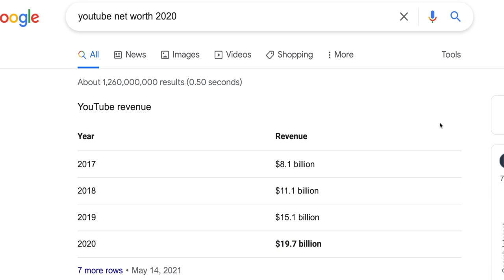BECOMING A FULLTIME YOUTUBER (MINI SERIES TEASER)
Panasonic BGH1 box camera
Sigma 16mm f/1.4 mft lens
Panasonic VBD58 battery charger kit
Panasonic VBD58 2 battery charger kit
JLWIN BMPCC POWER CABLE
Neewer RGB Softbox Lighting kit
Neewer LED RGB 660 pro lighting kit
Sokani light wand
Falcon eyes F7 mini
Aputure MC
Curtain string light
MOMAN V-mount Battery
Cheap Phone power bank
ZITAY 4-IN-1 NP-F CHARGER
STREAM DESK MOUNT
FEELWORLD LIVEPRO L1 V1
MAGICRIG cage
MagicRig with ssd holder
Amaran 200d
Aputure LS 60X
Aputure LS 60D
Rokinon 14mm f/2.,8
UuRig Monitor mount
CIO small Pd power bank
LinkOn large pd power bank
Blind spot usb-c power cable for bmpcc 4k,6k, pro
Blind spot monitor cable
ZITAY CFast to SSD
KONDOR BLUE USB C to USB C Braided Cable
SanDisk SSD PLUS 1TB Internal SSD
SAMSUNG 870 EVO 1TB 2.5 Inch SATA III Internal SSD
StarTech.com SATA to USB Hard Drive Adapter
7.9inch Photobox
12X12 inch photobox
POWER BANK 12V, 3A (cheap)
POWER BANK 2 (Smaller but more expensive)
APERTURE 60X
BLIND SPOT 12V POWER CABLE
Black magic Cinema 6k pro
Smallrig cage for Bmpcc 6k pro
Smallrig Bmpcc 15mm rod baseplate
Camera lens pouch
Rechargeable screwdriver
Smallrig mini side handle grip arri mount
Kondor blue dtap to bmpcc Weipu cable
Kondor blue coiled dtap to monitor cable
Uurig 360 monitor mount
Kondor blue HDMI cable
Kondor blue usb-c ssd cable
Heavy duty Car mount (20pounds)
Pro Heavy duty car mount (30lbs)
DZOfilm Zoom 20-55mm T2.8
DZOfilm Pictor zoom 50-125mm T2.8
Canon 50-250mm f/4-5.6mm IS (VERSON 2)
Sigma 18-35mm f/1/8
Sigma 50-100mm f/1/8
Canon17-55mm f/2.8 IS USM
Canon 24-70mm f/2.8 II USM lens
Canon 70-200mm f/2.8 II
Canon 70-200 f/4 II
86 to 95mm (2pack) ring adapter
Smallrig Matte Box
15mm LWS Rod Support for Smallrig Matte Box
SMALLRIG 95 to 114mm Threaded Adapter
BMPCC 6k pro
NISI IRND filter (0.9) (3STOPS)
NISI IRND filter (1.8) (6stops)
bmpcc 6k pro evf
Moza Slypod 2
Besnfoto camera ball head
DJI RS2
DJI RS2 COMBO
Wooden Camera zip focus
K&F Ziess to EOS Ef mount
Atomos Ninja v
SOKANI X60 BOWENS MOUNT VIDEO LIGHT
Fotodiox Arri Pl to Sony E mount
Canon 60D
Bmpcc 6k Black Magic Pocket 6k
Smallrig 15mm LWS rod support for smallrig mattebox
Famall Tripod
Sony FX6
SONY A7SIII
Canon R5

My Cameras:
SONY FS5 MK2
BMPCC 6k pro